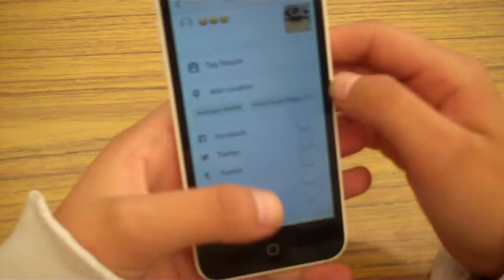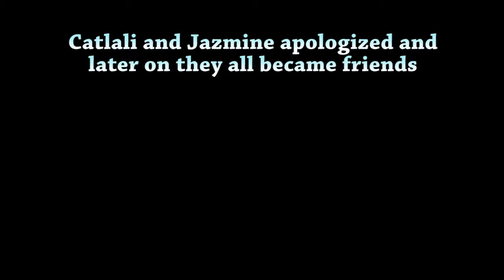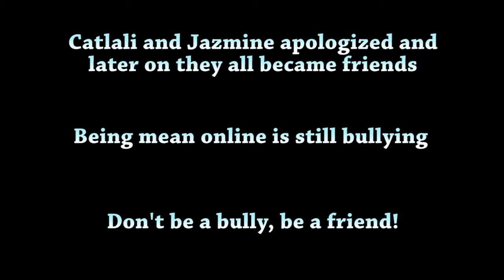PSA - Don't Be A Bully, Be A Friend!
October 2016
Anacapa Middle School
Period 5 Group 1